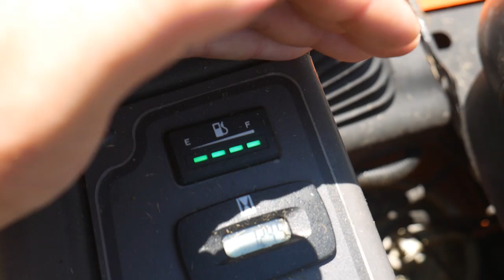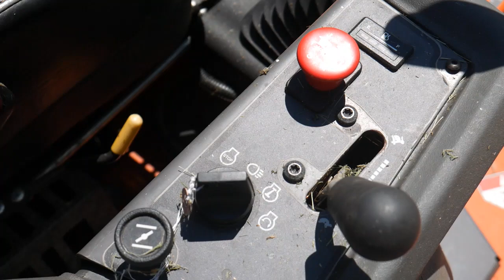Husqvarna Z560 Series Review and Demo Medium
We take a look at the Z500 Series Commercial Mower from Husqvarna looking at features, options and why you should consider these mowers for your home or lawn care business. You will see that this is real life when the unit runs out of fuel when we are showing you how it performs.

MDP Outdoor Solutions - Rushville
 or
MDP Outdoor Solutions - Noblesville